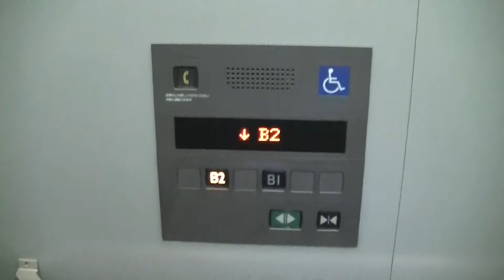福岡市地下鉄中洲川端駅 中州改札⇔4番口(Gate‘s・ゲイツ)のエレベーター（三菱製）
－－説明－－－－－－－－－－－－－－－－－－－－－－－－
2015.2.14撮影。空港線「中洲川端駅」中州改札⇔4番口(Gate‘s・ゲイツ)を結ぶエレベーターです。
2006年にゲイツ開業された際に、4番口用エレベーターが設置されました。
－－諸元－－－－－－－－－－－－－－－－－－－－－－－－
メーカー：三菱
機種：ELEPAQ-i(エレパックアイ)
用法：乗用
定員：13名
積載：900kg
駆動方式：MRL
扉：CO
設置数：1
停止階：B2,B1
アナウンス：○

－－他の場所－－
エスカレーターは三菱製
－－住所－－
福岡県福岡市博多区下川端町3

Mitsubishi Traction Elevator at Nakasu-Kawabata Station(H01&K09),Hakata Ward,Fukuoka City,Fukuoka Pref.